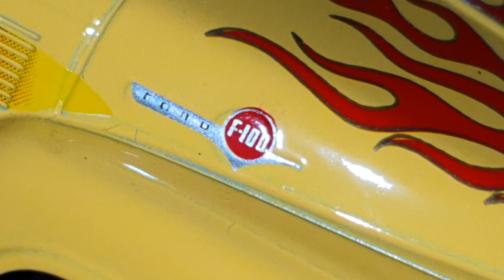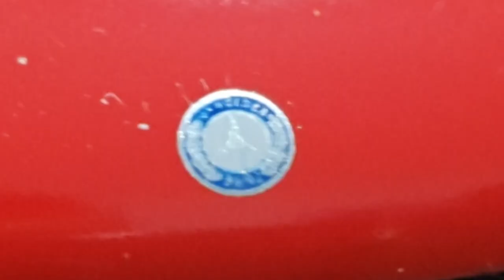Conheçam essas belas picapes Ford F-100 e Mercedes Classe-X.